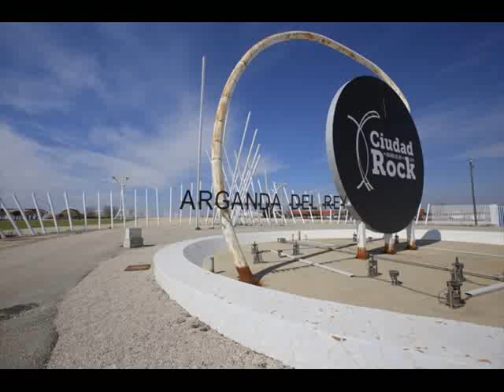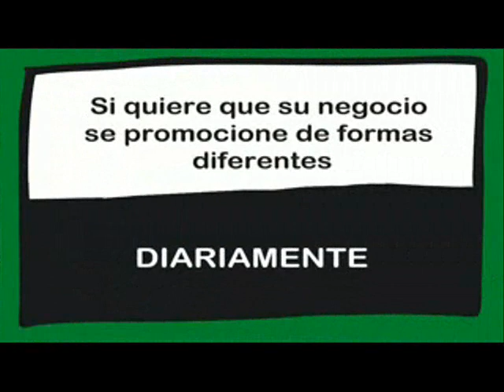¿Para qué sirve actualmente la Ciudad del Rock? OPINIONES DE UN PUEBLO. Emitido el día 26/03/2020.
¿Para qué sirve actualmente la Ciudad del Rock?
Opiniones de los ciudadanos de la localidad.